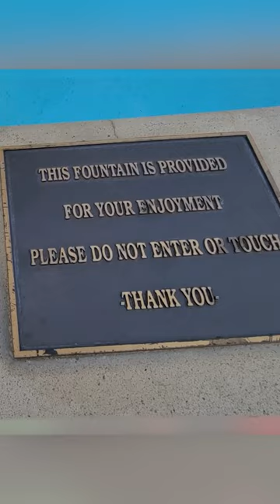WHY I DON'T GO TO LAS VEGAS "CLUBS"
Need a daily dose of real talk, vlogging, motivation and a few laughs along the way? You've come to the right channel!!

✅  Mailing Address
Bror Fredrik
6130 West Flamingo Rd
Suite 659